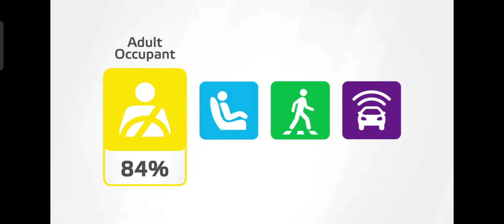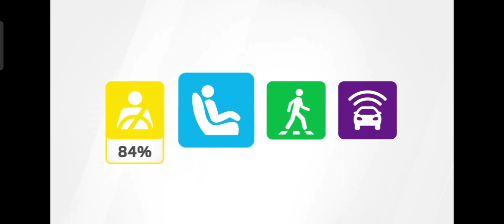Jeep Grand Cherokee 2023 Crash test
SRG jr